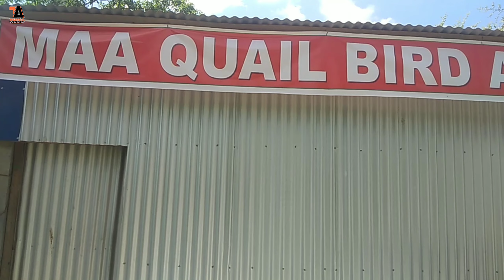Local murgir পোৱালী কেনেকৈ Vaccine দিব লাগে? Jamal uddin Bhai কি কয় এই বিষয়ে?